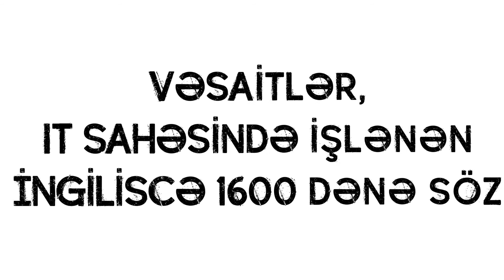IT SAHƏSİNƏ NECƏ BAŞLAYIM-SEMİNAR (SABAH, SAAT 21:00)